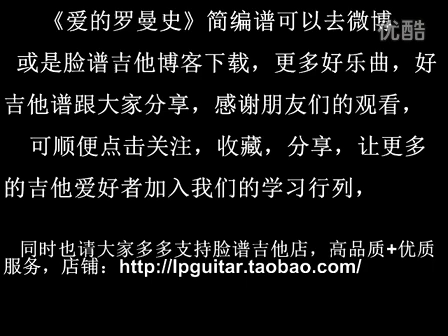脸谱吉他教学入门教程—我想学吉他 第11课 《爱的罗曼史》简编版